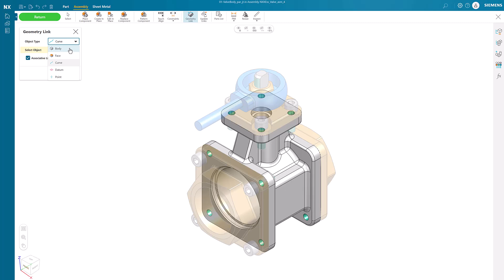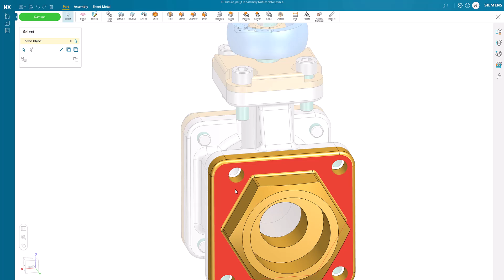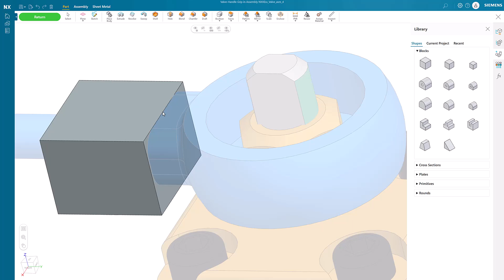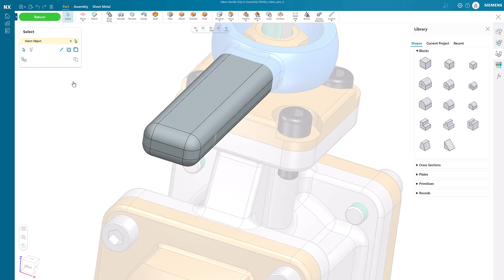Designcenter X NX Essentials | Tips and Tricks | Work with Assemblies [PT 2]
Unlock design and engineering power with Designcenter X NX Essentials. Discover how to modify assemblies quickly in this flexible web app, streamlining your workflow and boosting efficiency.

Designcenter X NX is the leading, next-generation mechanical engineering solution that delivers advanced 3D design capabilities to the Siemens Xcelerator portfolio. Seamlessly integrating across disciplines, including electrical and electronic systems, to enable more iterations and utilize the latest manufacturing and simulation methods to ensure you build the richest, most comprehensive digital twin of your product and ultimately deliver the best designs to market faster.